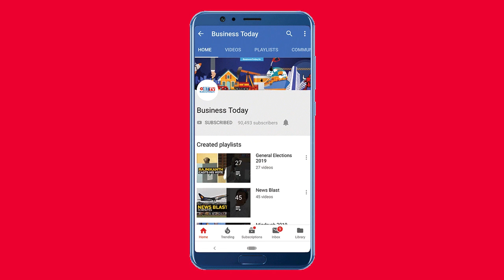NASA's helicopter Ingenuity makes first historic flight over Mars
NASA’s experimental helicopter Ingenuity rose into thin air above the dusty red surface of Mars on Monday, achieving the first powered flight by an aircraft on another planet. The mini 4-pound copter even carried a bit of wing fabric from the Wright Flyer that made similar history at Kitty Hawk, North Carolina, in 1903. The triumph was hailed as a Wright brothers' moment. Flight controllers at NASA’s Jet Propulsion Laboratory in California declared a success after receiving the data and images via the Perseverance rover. Ingenuity hitched a ride to Mars on Perseverance, clinging to the rover’s belly when it touched down in an ancient river delta in February. Watch the video for more.